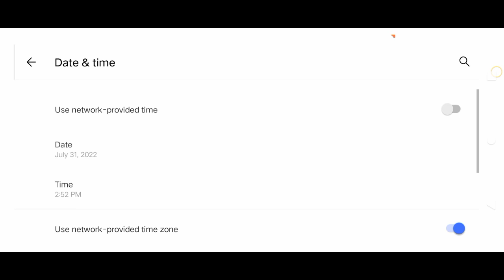free diamonds in ml legit nga gamit ang settings try niyo na